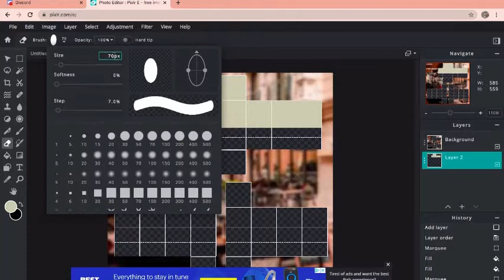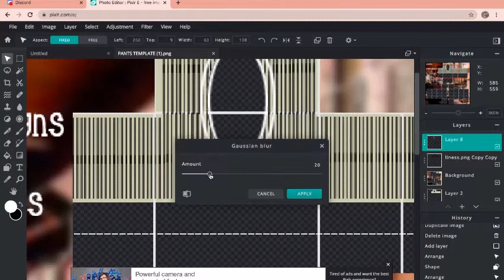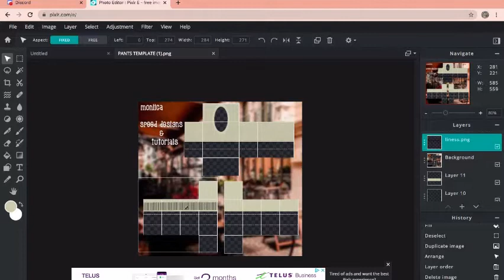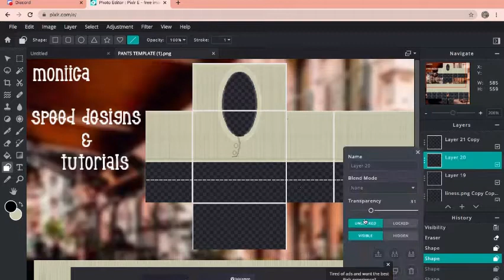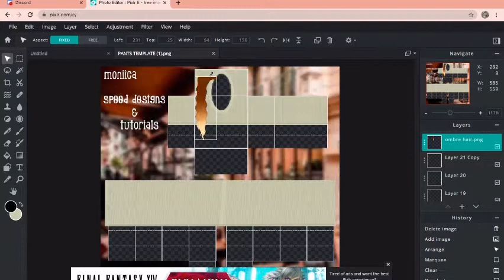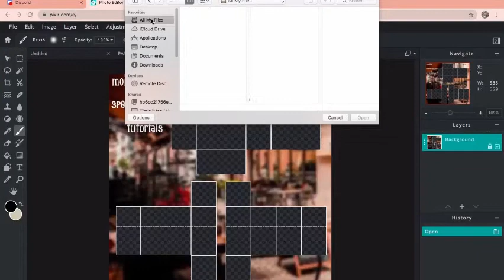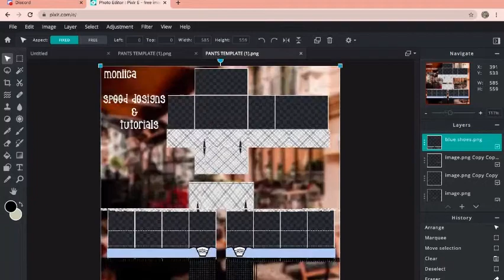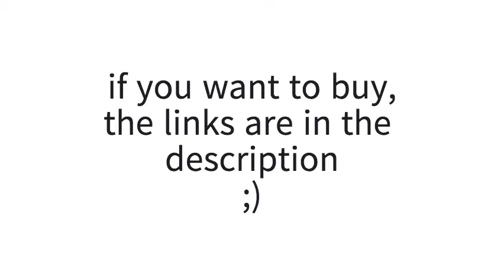SPEED DESIGN- olive sweater + white plaid skirt | moniica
*𝚛𝚎𝚖𝚒𝚗𝚍𝚎𝚛𝚜*
please dont ask me to upload clothing for you just bc i have premium, bc it does get annoying, thanks ;)
**𝘐 𝘱𝘰𝘴𝘵 1-3 𝘵𝘪𝘮𝘦𝘴 𝘱𝘦𝘳 𝘸𝘦𝘦𝘬**
If you follow me on 𝕣𝕠𝕓𝕝𝕠𝕩, i always have my joins open, so you could join me!

Also please call me moniica because it makes me feel a lot more connected to my subscribers! tanks

I hope yu have an 𝒶𝓂𝒶𝓏𝒾𝓃𝑔 𝒹𝒶𝓎 ♡
love yall
-moniica